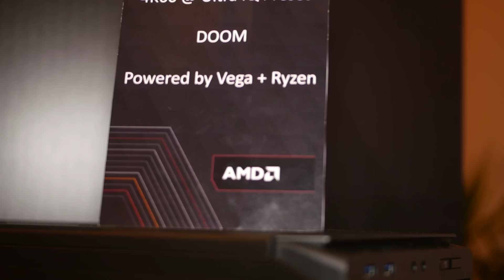Seeing Ryzen + Vega in action at AMD!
AMD showed off systems running Ryzen and Vega at CES 2017 - Jack gets the scoop!

Episode Credits:
Host: Jack Sui
Writer: Jack Sui
Editor: Barret Murdock